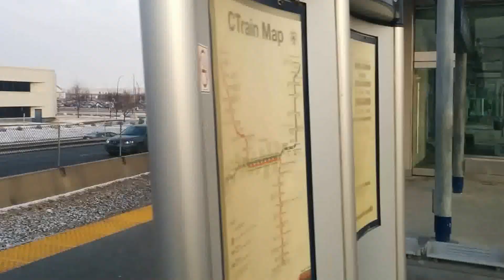Calgary Transit 69th st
This was actually a Saddletown train, heading NE. 69th ST trains head in the opposite direction.